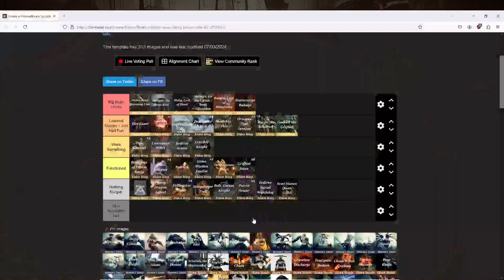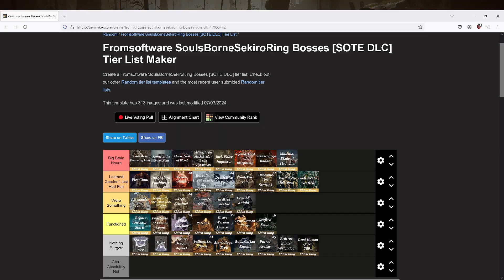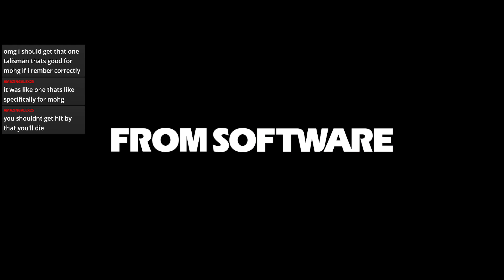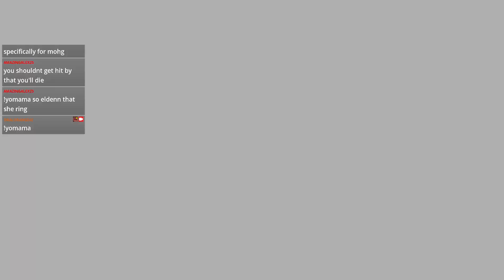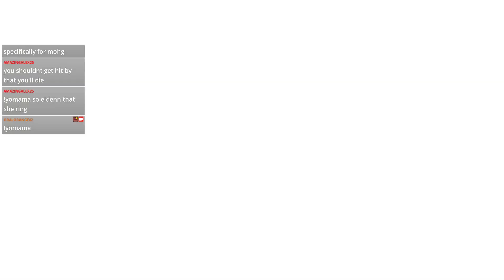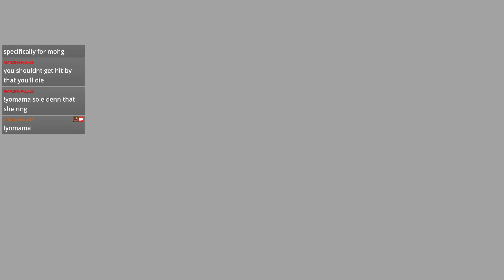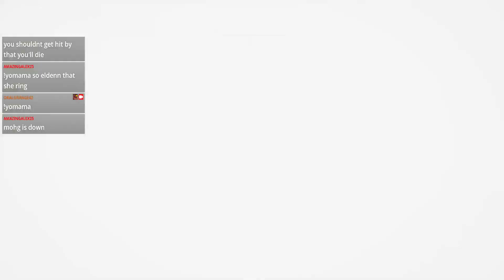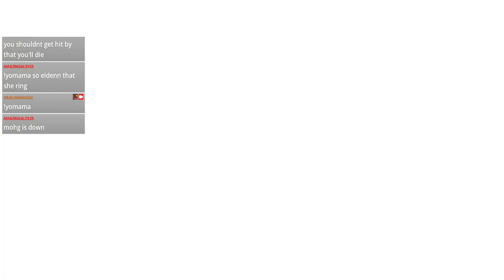Twitch Stream VoD Episode 40 (ReturntoWorld RL1 what the elden)